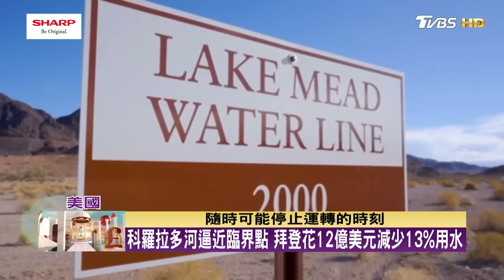【精華】美國前國務卿季辛吉評美中關係:危險而令人震驚｜乾旱缺水才是美國最大國安威脅 拜登政府撥款削民眾用水 TVBS文茜的世界周報Ｘ SHARP